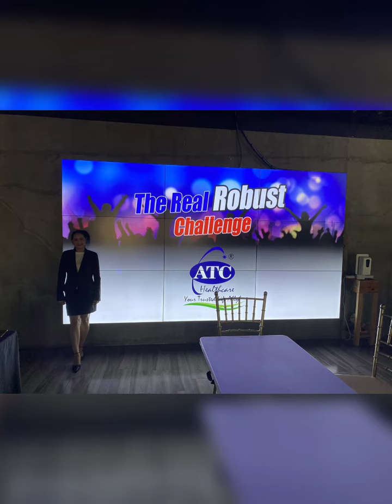Cork Elite @ W5th Bldg, BGC Taguig Team Bugok#The Real Robust Challenge